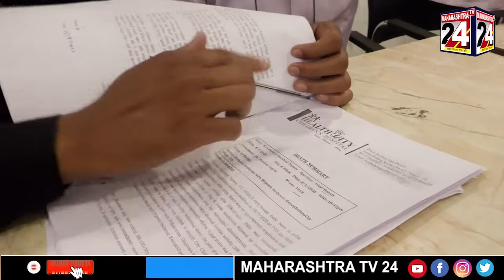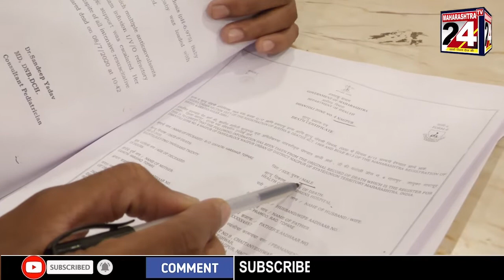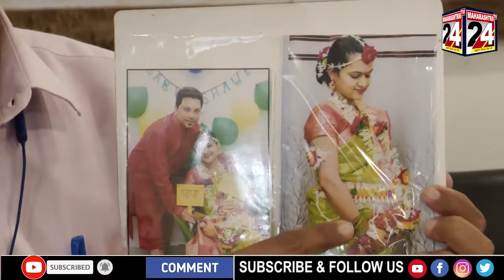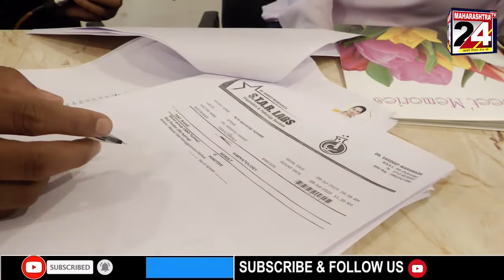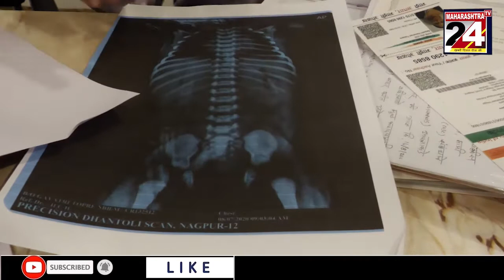अभियोग हॉस्पिटल और हेल्थ सिटी चिल्ड्रन हॉस्पिटल मे बच्चा बदलने का आरोप | 26 August 2021